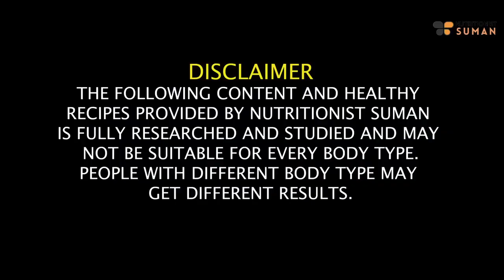3 High Protein Khichdi Recipe For Weight Loss In Hindi Healthy Breakfast Lunch Recipe Fat to Fab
3 High Protein Khichdi Recipe For Weight Loss In Hindi | Healthy Khichdi Recipes | Breakfast/Lunch Recipe